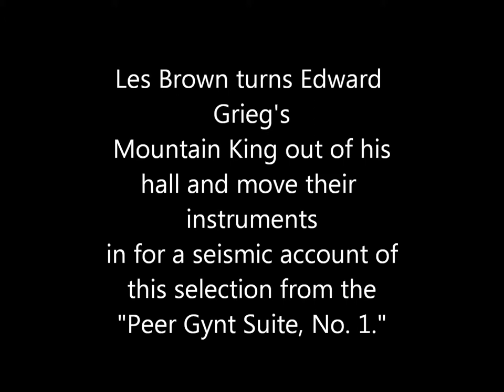Hall of the Swingin' Kings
Les Brown and His Band of Renown
Saxes-Butch Stone, John Newsome, Abe Aaron, Fred Haller and Bob Davis
Trombones-Ron Smith, J. Hill, Miles Anderson and Stumpy Brown
Trumpets-Bobby Clark, Bill Mattison, Don Smith and Mickey McMahan
Percussion-Emil Richards and Hubert Anderson
Piano-Bob Williams
Drums-Chizz Harris and Jack Sperling
Guitars-Herb Ellis and Tony Rizzi
Bass-Lyle Ritz and Chris Clark